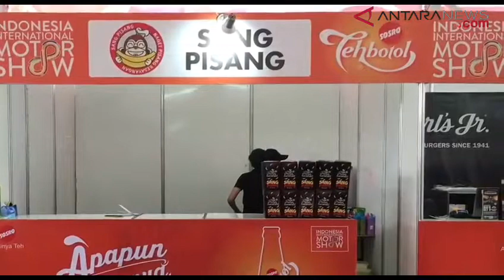ANTARANEWS - Mencicipi usaha kuliner putra Jokowi di IIMS 2018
Dua putra Presiden Joko Widodo terkenal dengan usaha kuliner yang dirintisnya.

Putra sulung Jokowi, Gibran Rakabuming membesarkan nama 'Markobar' terlebih dahulu untuk jenis makanan martabak yang dikelolanya.

Sementara putra bungsu Jokowi, Kaesang Pangarep menyusul kakaknya dengan membuka usaha jajanan naget pisang bernama 'Sang Pisang'.

Kedua kuliner tersebut dapat anda nikmati saat mengunjungi pameran otomotif Indonesia International Motor Show (IIMS) di Jakarta International Expo, Kemayoran Jakarta pada 19-29 April 2018.

ANTARA News/ Sella Panduarsa Gareta